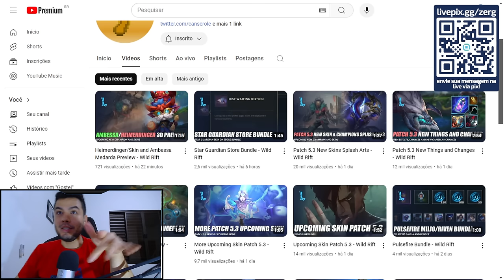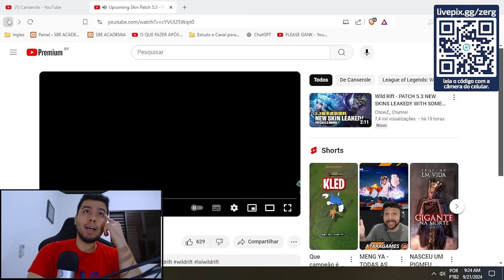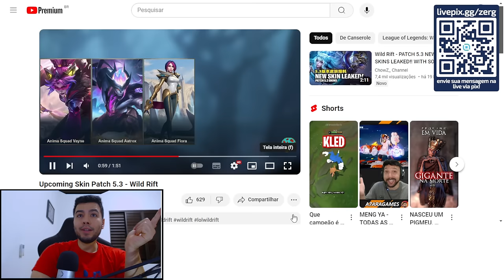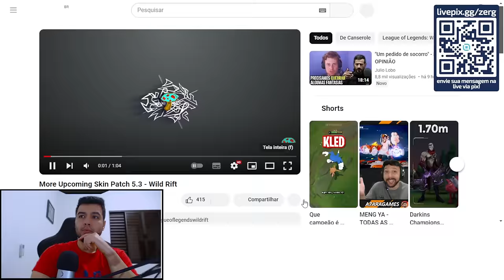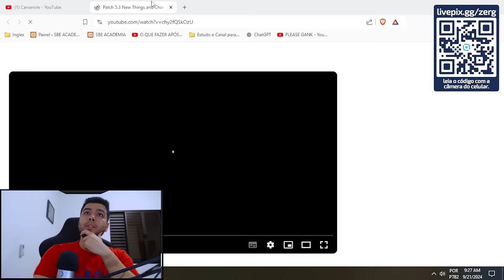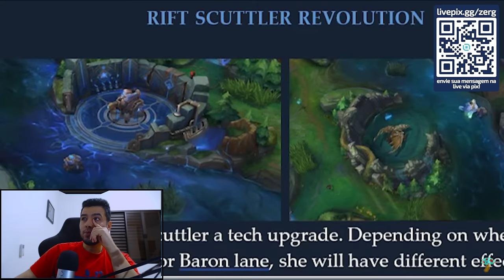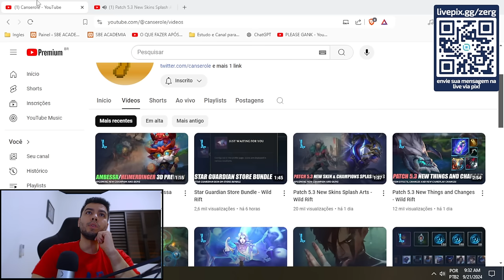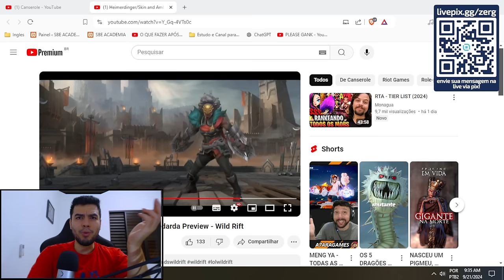Vazamentos do Patch 5 3 Runas Skins e Champions Wild Rift